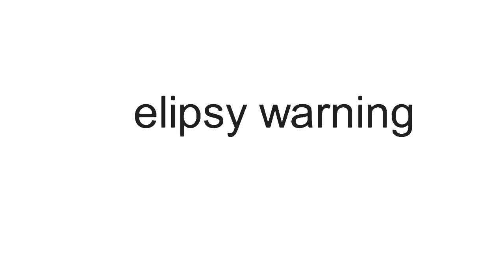Happy Valentine’s Day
Elipsy warning